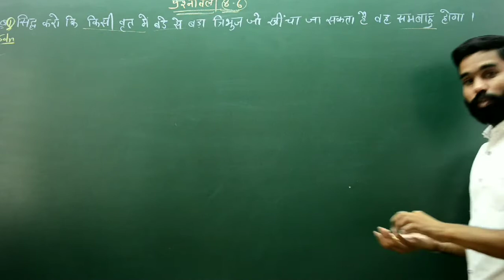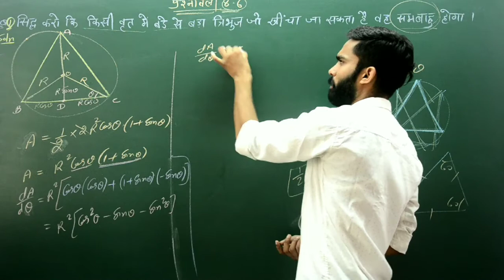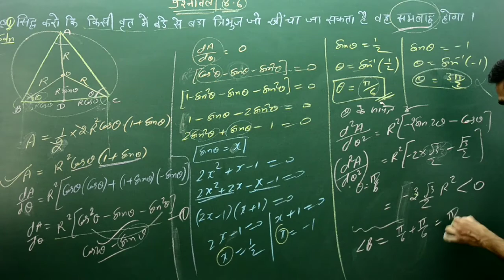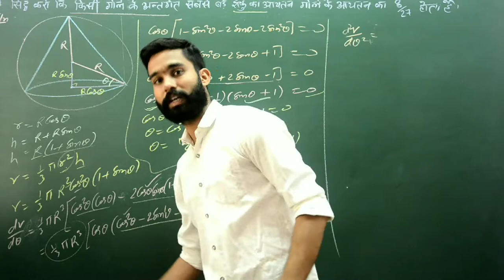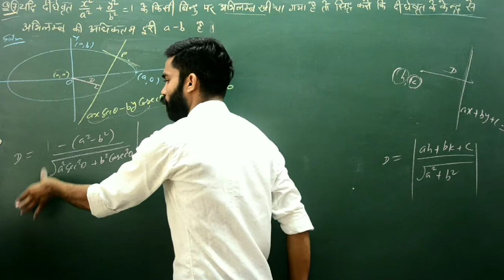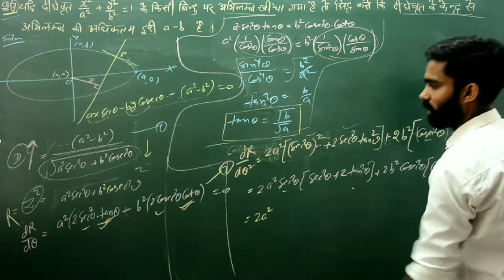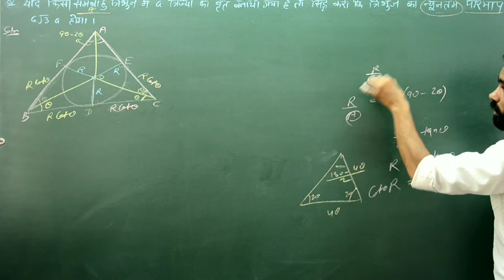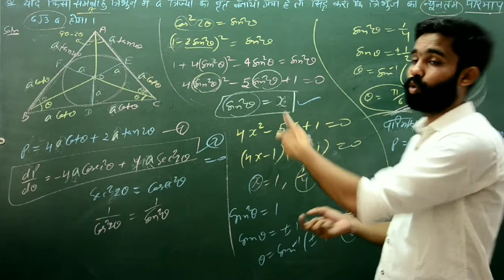class 12th math Exercise 8.6/application of derivatives/RBSE class 12 math chapter 8.6/revision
#8.6
exercise 8.6
RBSE class 12 math
#18 June